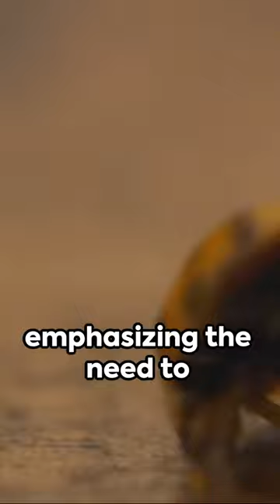Bed Bug Invasion: France's Pre-Olympic Challenge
"France Faces Bed Bug Crisis Ahead of Olympics – Health Concerns and Updates"

In this YouTube video description, we delve into the growing bed bug infestation plaguing France, just before the Olympics. Authorities have issued warnings about the potential health problems this infestation poses. Join us as we discuss the latest updates, explore the extent of the issue, and consider its implications for the upcoming Olympics. Stay informed and prepared by watching our comprehensive coverage of this pressing concern.